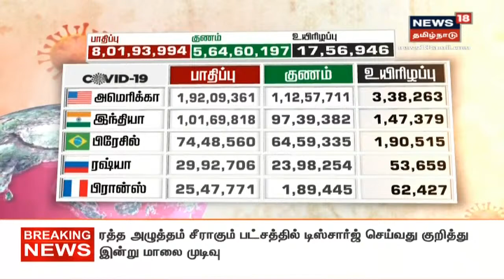விரைவுச் செய்திகள் | Express18 News | News18 Tamil Nadu | 26.12.2020